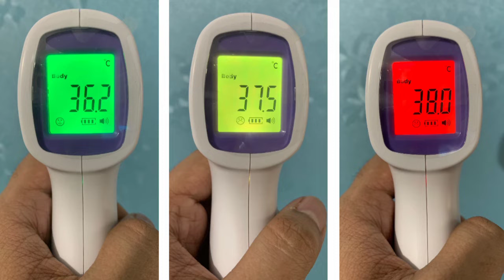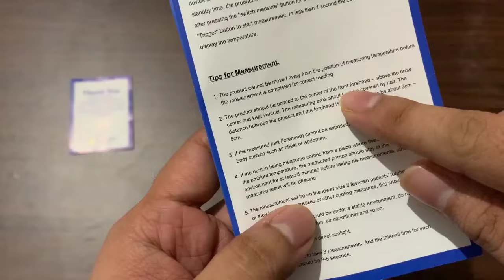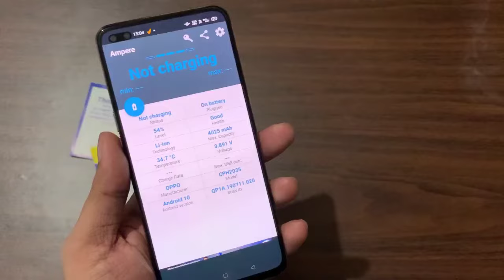Fastest Temperature Gun : Cheap and Accurate | Flipkart Smartbuy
Available at ₹2199 on Flipkart

15s auto shut off
Three color led light
Beeping sound
Two modes: body and surface
Celcius and Fahrenheit unit